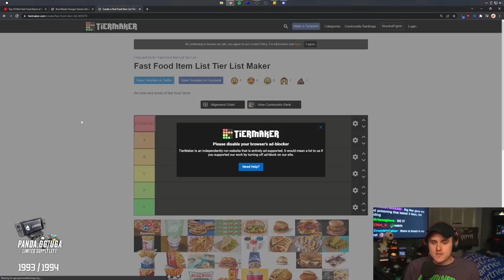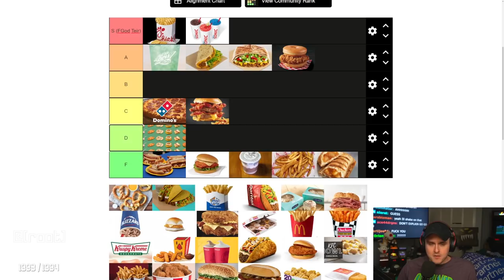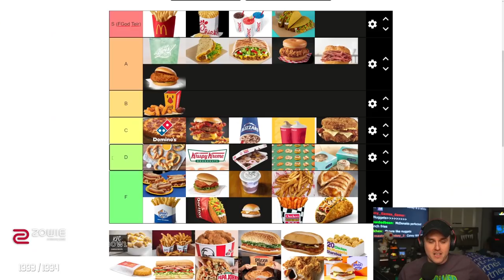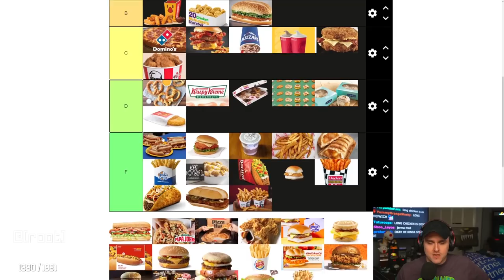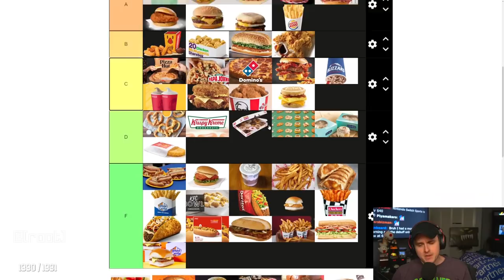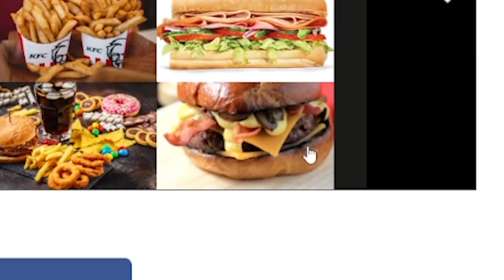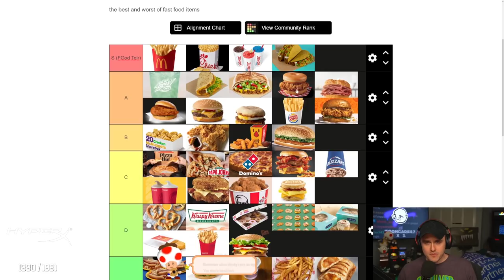Tier List speedruns are incredibly fast...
Coney gets a world record on speedrunning another controversial fast food tier list.